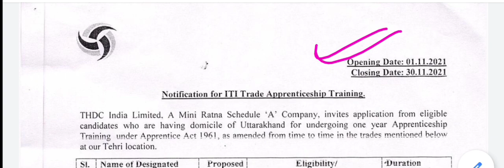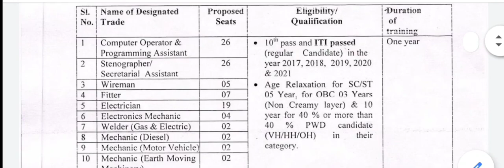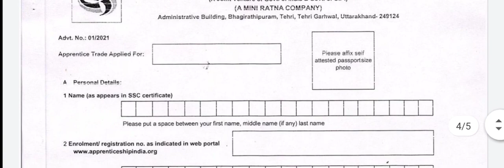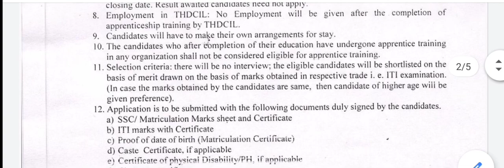THDC ITI apprenticeship recruitment 2021|| NTPC Uttrakhand ITI apprentice vacancy 2021